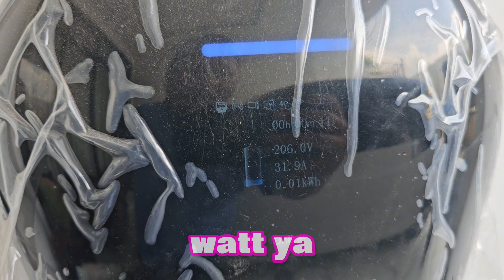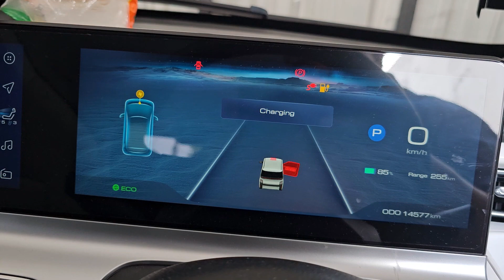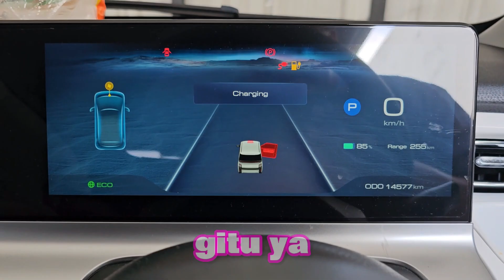CARA CHARGE WULING AIR EV 2024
"Cara Mengisi Daya Wuling Air EV 2024: Panduan Lengkap!"

Deskripsi:
Dalam video ini, kami akan memberikan panduan lengkap tentang cara mengisi daya Wuling Air EV 2024. Pelajari semua yang perlu Anda ketahui tentang jenis charger yang digunakan, waktu pengisian, dan tips untuk mengoptimalkan umur baterai. Ikuti langkah demi langkah kami dan pastikan mobil listrik Anda selalu siap untuk perjalanan!